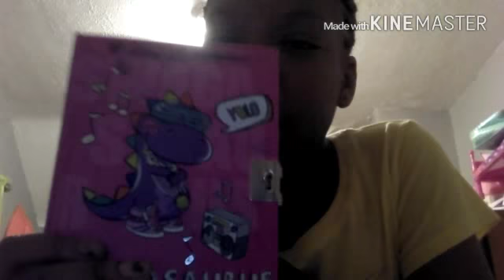Jasia's What's in my Purse